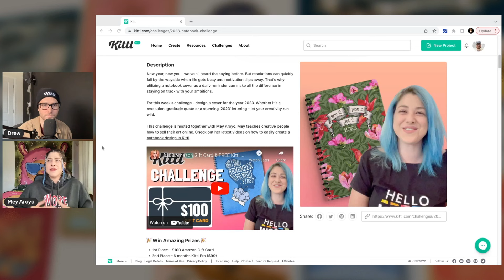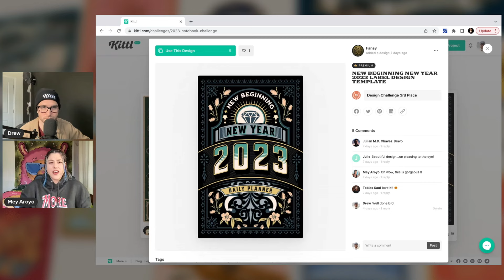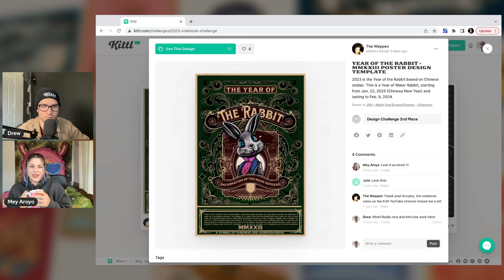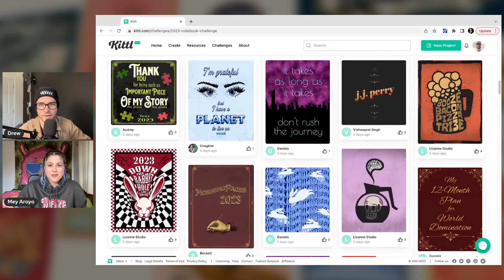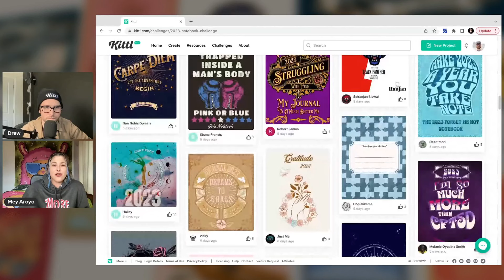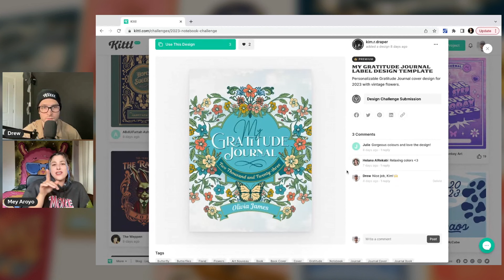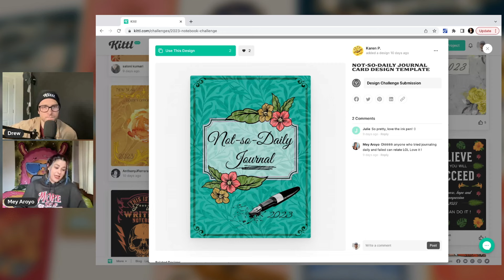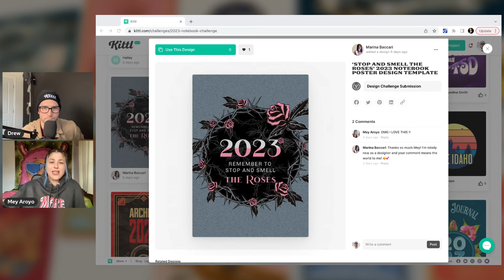2023 Notebook Cover Design Challenge With Mey Aroyo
👉 Follow Mey at: @MeyTribe

We recently finished up the 2023 Notebook cover design challenge along with Mey Aroyo, and so we sat down to check out all of the amazing entires, and award a special prize of 1 Year Expert Kittl subscription! So make sure you watch all the way through to see if you're design was selected to be the special winner! Mey also gives some great suggestions about how some of the designs could be improved to make sure they work on your print on demand shop of choice.

🕰️ Timestamps For This Video:
0:00 2023 Notebook Design Cover Challenge
0:55 What Was The Notebook Challenge About?
3:20 Why Do The Top 3 Make Good Notebook Covers?
16:00 Critique And Review Of Notebook Entires
32:55 Awarding The Special Winner!
36:40 Final Thoughts

More about this video:
This Notebook cover design challenge was the perfect way to put your skills to the test and really think about what your design would look like when printed on a notebook. Mey and Drew give some practical feedback and advice for using Kittl to make your notebooks for print on demand websites like Zazzle, Redbubble, and other sites like Society 6. It's important to remember things like margin when making your design, for example, since there is a curve toward the end of the notebook.

We hope you had a great time with this challenge and with watching through the review! We're excited for you to join the next one, so make sure you always check out what the next and upcoming challenges are on the Kittl website!